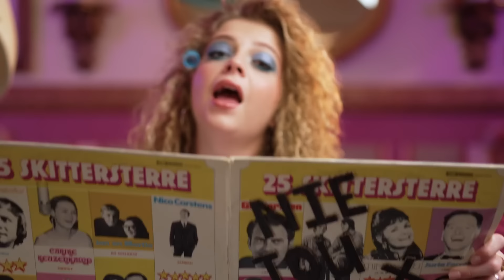Bernice West - Nie Jou X Nie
Music video by Bernice West performing Nie Jou X Nie.